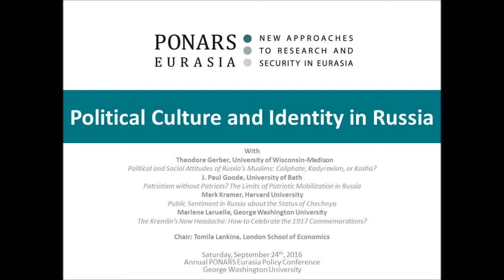PONARS Eurasia Annual Conference Panel: "Political Culture and Identity in Russia" (9/24/2016)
Theodore Gerber, University of Wisconsin-Madison
J. Paul Goode, University of Bath
Mark Kramer, Harvard University
Marlene Laruelle, George Washington University

Chair: Tomila Lankina, London School of Economics

PONARS Eurasia Annual Conference (Sept. 23-24, 2016)